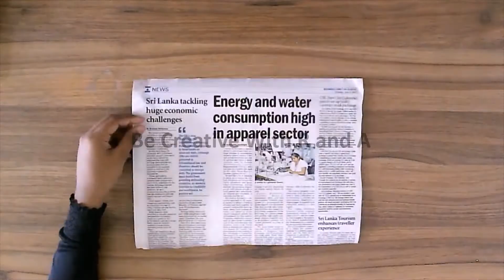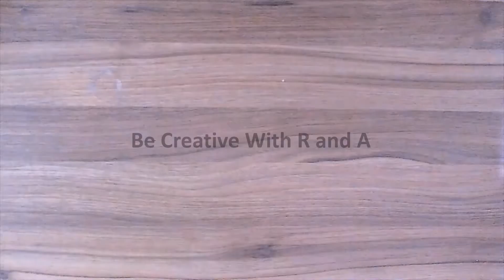Shelf made using Old newspaper | Easy Room Decor Idea | Creative way to Reuse newspapers|Paper craft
Today we are going to make a simple and beautiful wall decor shelf using newspaper 🥰.